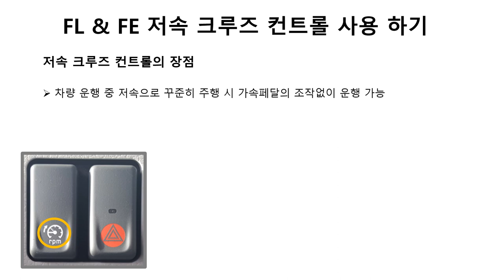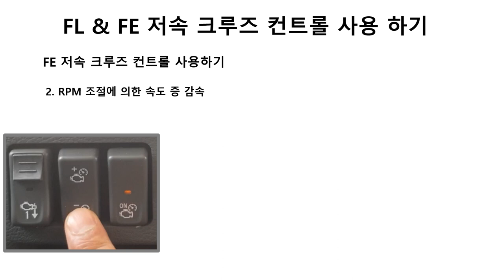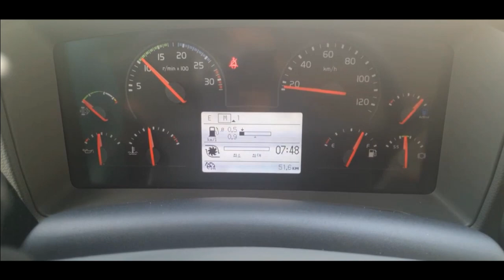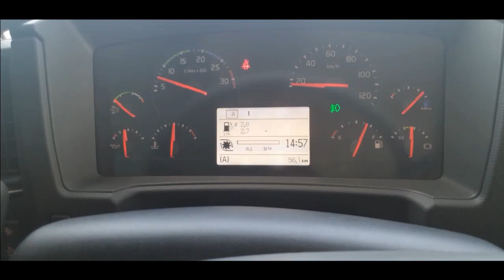【T!P】FE/FL 저속 크루즈 컨트롤 사용법